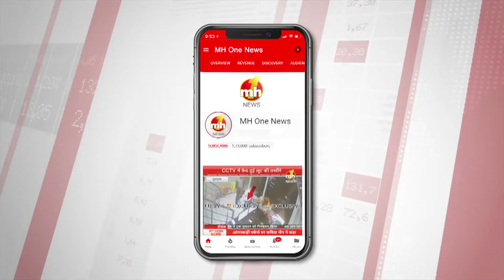फतेहाबाद से भाई कन्हैया जी संदेश यात्रा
फतेहाबाद में भाई कन्हैया जी संदेश यात्रा